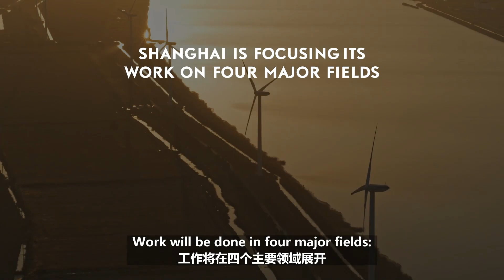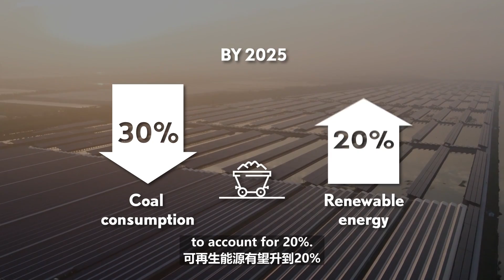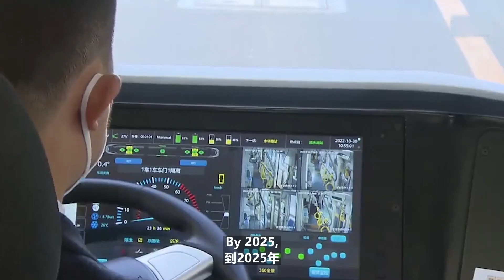How will Shanghai achieve its goal of peaking carbon emissions by 2030?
Heat waves, droughts, floods, wildfires.

We witnessed increasing climate-related extremes across the globe in 2022.

These natural events are not directly caused by global warming but yet are aggravated by it.

The general consensus points toward slowing the global warming trend by reducing carbon dioxide and other greenhouse gas emissions.

As China's largest economy with a population of over 24 million, Shanghai expects its carbon emissions to peak by 2030. Meanwhile, carbon emissions per unit of the city's GDP will drop by 70% compared to 2005.

How will Shanghai achieve this goal? Let's explain.